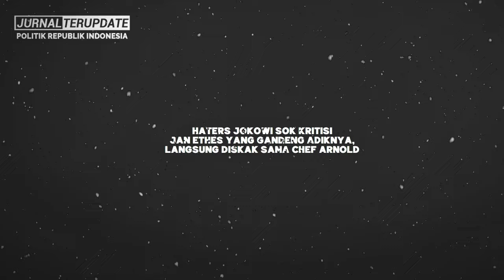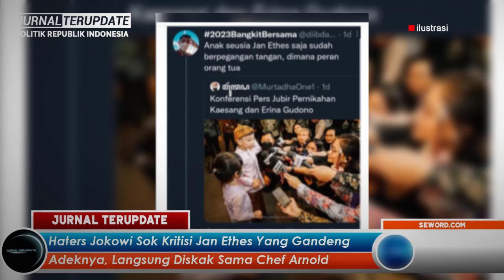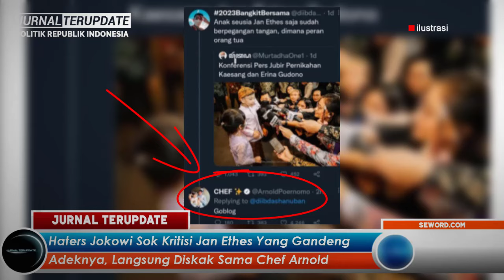MODYAR💥KESABARAN HABIS😱❓NETIZEN LANGSUNG BEREAKSI KERAS NEKAT LAKUKAN INI🌟❗JEDIAR KUAPOKKK💥